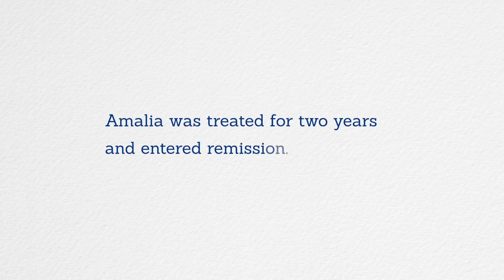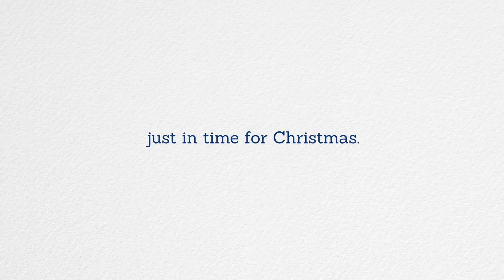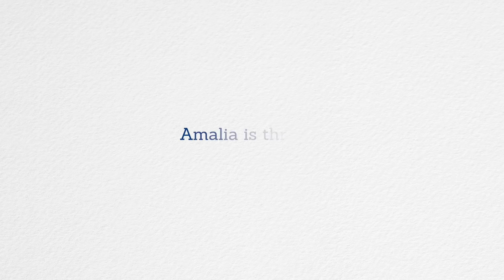CAR-T Therapy Brings Hope to Amalia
9-year-old Amalia battled cancer most of her young life, until a new therapy began to change her odds. Johns Hopkins All Children’s Hospital was the first certified pediatric treatment center in Florida to offer CAR-T therapy, and Amalia was their first patient.HopkinsAllChildrens.org